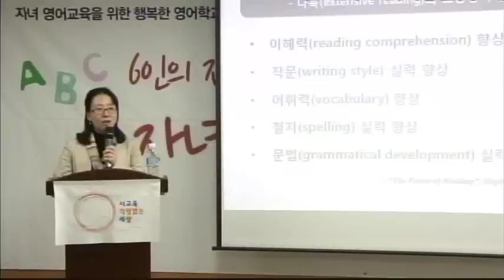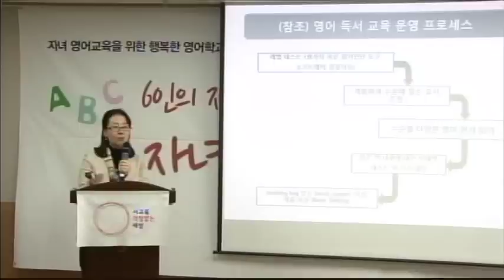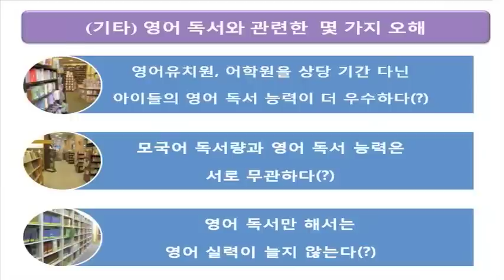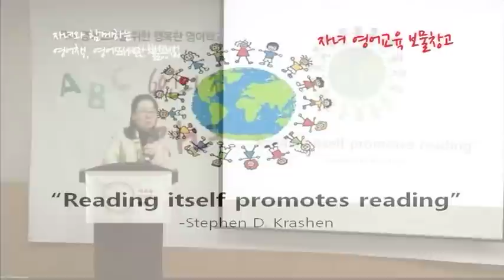자녀와 함께 하는 영어책, 영어도서관 활용법 - 권혜경 (3분스케치)